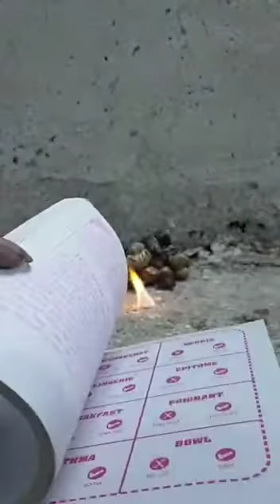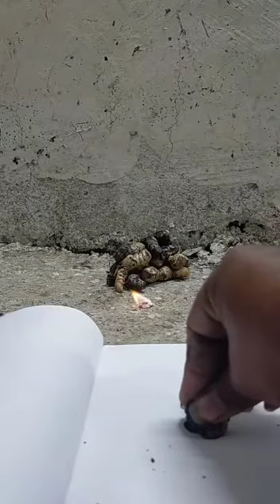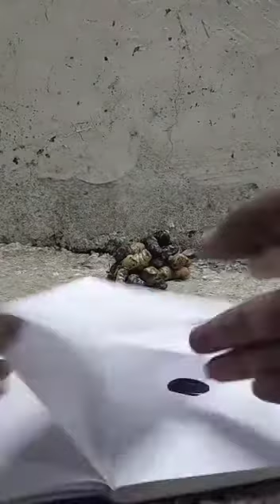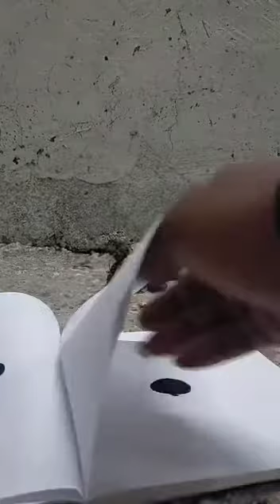7498419853 Kale Kale real kaun hai